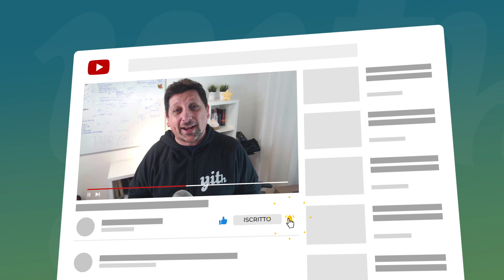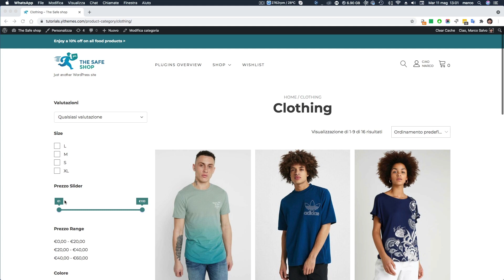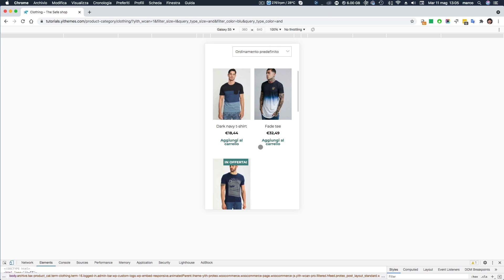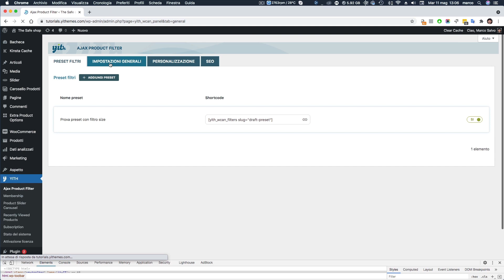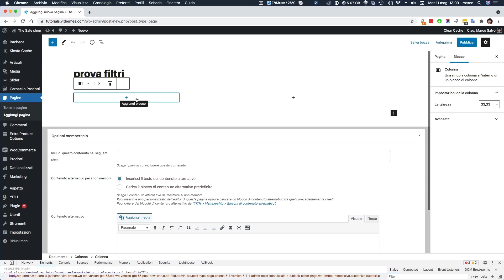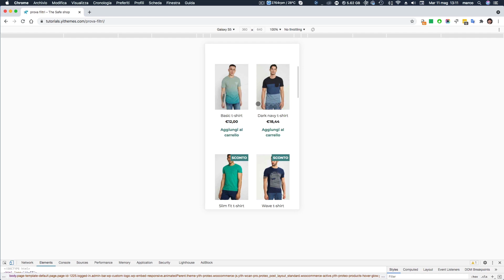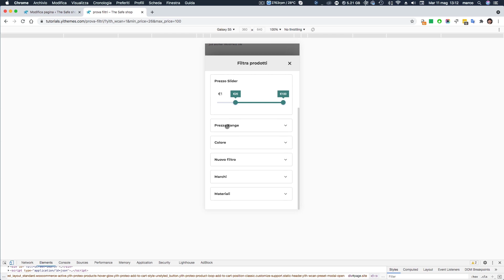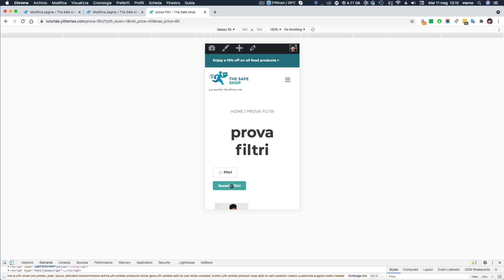YITH WooCommerce AJAX Product Filter: attivare la finestra modale per mostrare i filtri a mobile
Nella versione 4.0 del nostro plugin YITH WooCommerce AJAX Filter abbiamo aggiunto diverse opzioni per offrire una soluzione più user-friendly agli utenti che filtrano i prodotti (per taglia, colore, prezzo, ecc.) attraverso un dispositivo mobile. Per settimane abbiamo studiato le soluzioni adottate dai più grandi e-commerce e questo ci ha aiutato a disegnare una nuova versione 100% mobile-friendly dell’interfaccia utente: ad oggi il nostro plugin è l’unico disponibile nel mercato che offre la possibilità all’utente che visita lo shop attraverso uno smartphone di aprire ed utilizzare i filtri in una finestra modale. In questo video ti mostriamo come attivare e configurare questa nuova funzionalità.

0:00 intro
0:58 Come funzionano i filtri da mobile in WooCommerce
4:00 Attiviamo l'opzione "modale su mobile"
4:58 Filtro in modale in azione
5:41 Creiamo un'esperienza utente migliore con Gutenberg
7:51 Blocco Gutenberg "modale"
9:25 Blocco Gutenberg "reset"
10:12 Outro